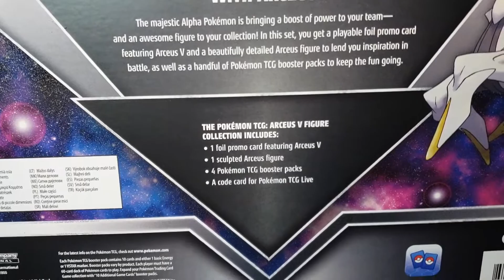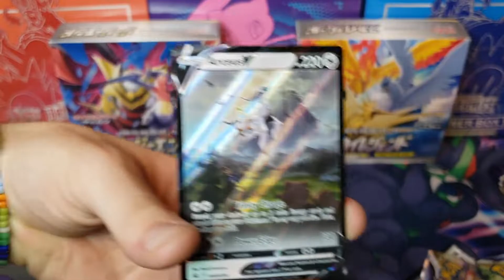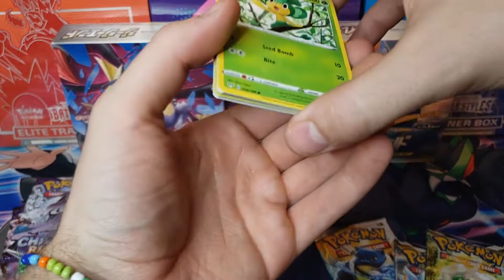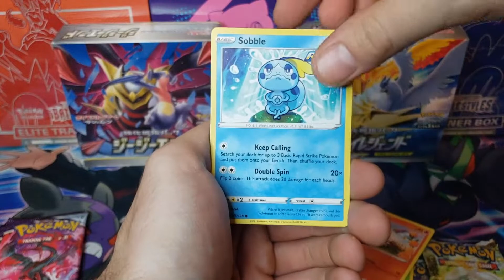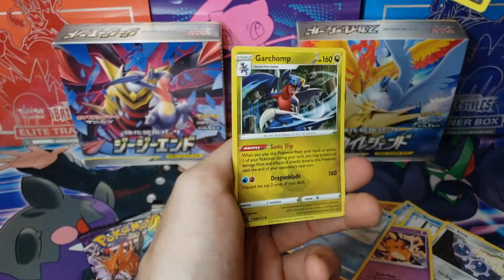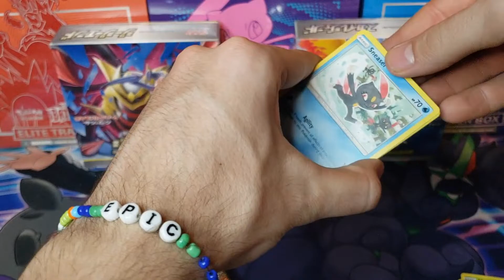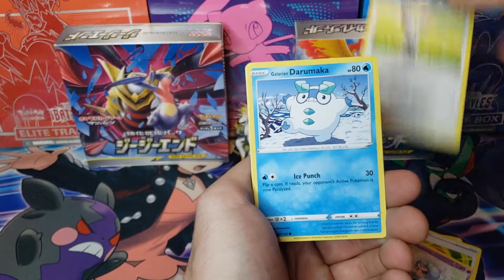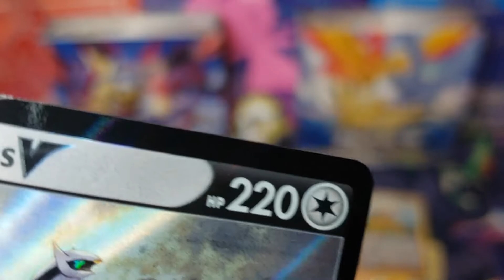pokemon promos are getting out of hand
Welcome back to the channel everyone, in today's video we are going to open the new Arceus V box and see just what all the hype is about.